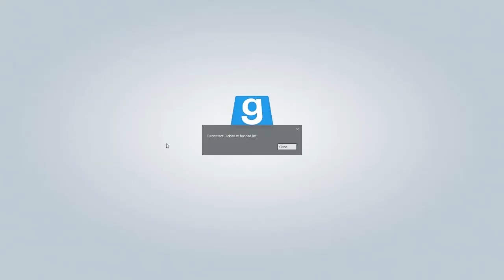"I will HACK you financially in real life" (Gmod)